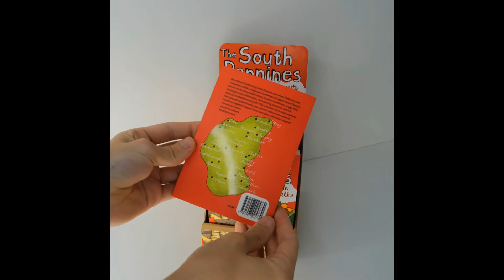The South Pennines - Pocket Mountains Walking Guide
The wild and wuthering South Pennines are where Yorkshire and Lancashire collide, a watershed landscape of rugged natural beauty known for its steep-sided valleys, heather moorlands, craggy hills, proud gritstone settlements, shimmering reservoirs and rich history of industrial hard graft. This collection of 40 walks explores this unspoilt upland haven, just a stone’s throw from some of Northern England’s largest towns and cities, which has inspired writers and artists, as well as walkers, for generations.